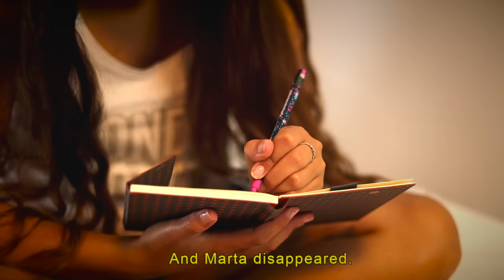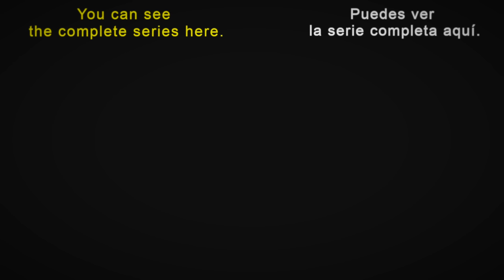LESBIAN SCENE ⭕️ Contacto Lésbico 🏳️‍🌈 LESBIAN KISS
Te dejamos una lesbian scene de una de las mejores lesbian series de Youtube.